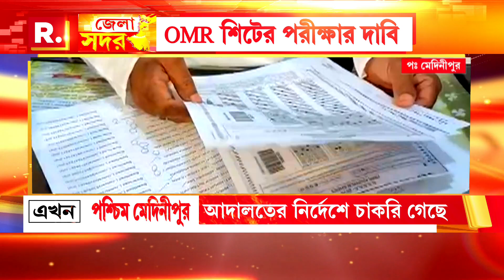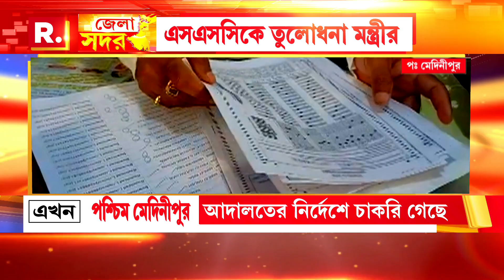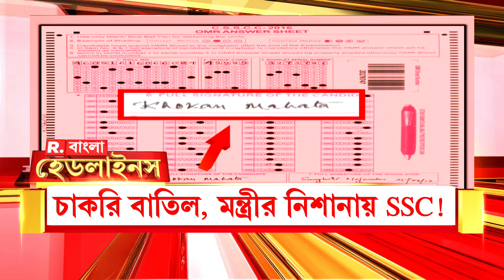চাকরি গেছে মন্ত্রীর ভাইয়ের। তাই এসএসসিকেই তুলোধনা মন্ত্রী শ্রীকান্ত মাহাতর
চাকরি গেছে মন্ত্রীর ভাইয়ের। তাই এসএসসিকেই তুলোধনা মন্ত্রী শ্রীকান্ত মাহাতর। ‘এতদিন পরে কেন ওএমআর শিট?’ বিপদের গন্ধ পেয়েই কী এখন এসএসসিকে কাঠগড়ায় দাঁড় করাচ্ছেন মন্ত্রী!

রিপাবলিক স্বাধীন।
রিপাবলিক নির্ভীক।
আপনিই রিপাবলিক।